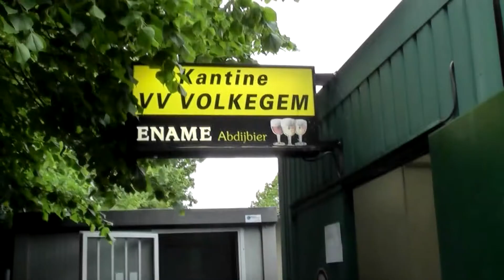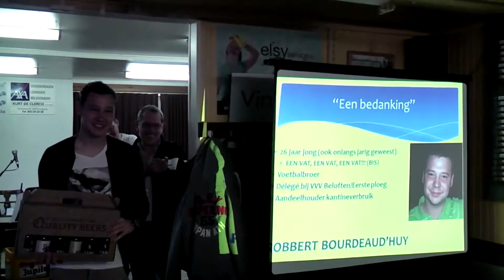Official Aftermovie Gouden Schoen VV Volkegem 2014-2015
Officiele aftermovie van de Gouden Schoen van VV Volkegem